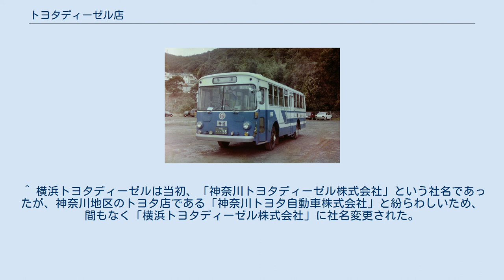トヨタディーゼル店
トヨタディーゼル店（トヨタディーゼルてん）とは、1957年から1988年まで存在していたトヨタ自動車のディーラーである。
 トヨタディーゼル店は、トヨタ自動車工業とトヨタ自動車販売（現：トヨタ自動車）が、1957年（昭和32年）3月のDA80系「大型トラック」の発表を機に、大型商用車市場に本格的に進出するために新設された、大型トラックと大型バスを専門に扱う販売チャネルである。
当時すでにトヨタ自動車の販売チャネルにはトヨタ店とトヨペット店が存在しており、トヨタディーゼル店は3番目に設立された販売チャネルとなる。
 トヨタ初の大型車用ディーゼルエンジンである「D型エンジン」搭載車の販売と整備を柱としていたが、従前からの初代B型やF型といった、ガソリンエンジンを搭載したトラック（BX/FX、FA）、バス (FB)と、ランドクルーザー（FJ/BJ）とコースターも取り扱うこととなった。
 また、乗用車に比べ、大型の設備や治具・工具を要するダイナもトヨタ店との併売として取扱いされ、1969年（昭和44年）発表のマッシーダイナもトヨタ店及びトヨタディーゼル店の扱いとなった。
 トヨタ店やトヨペット店と異なり、トヨタディーゼル店は全国展開されず、大都市のみに設置された。
具体的には、1957年（昭和32年）2月から1958年（昭和33年）4月にかけて、東京、大阪、愛知（名古屋市）、福岡、宮城（仙台市）、静岡、北海道（札幌市）、兵庫（神戸市）、神奈川（横浜市）の9都道府県にディーゼル店販売会社が設立された。
後の1965年（昭和40年）9月には、埼玉（川口市）と千葉にもディーゼル店販売会社が設立されている。
この埼玉と千葉の2社は、元々はプリンス自動車工業の販売会社であったが、1966年（昭和41年）8月の日産自動車との合併を控え、トヨタディーゼル店に鞍替えしたものである。
 なお、ディーゼル店が設置されない地域では、その地域のトヨタ店が、大型商用車とディーゼル車の販売を引き続き担当していた。
 また、フォークリフトなどの産業車両（トヨタL&F）を扱っていた販売会社もあり、これらの販売会社はのちに産業車両の販売部門を分社化している（例：トヨタL&F兵庫…神戸トヨタディーゼルの産業車両部が前身だった） トヨタディーゼル店設置当初の取扱車種は、ディーゼルエンジン搭載の大型トラックや大型バス、およびランドクルーザーであった。
その後、大型車市場におけるトヨタのシェアは、専業4社（いすゞ・日野・ふそう・民生）の前に、年々小さくなって行き、各トヨタディーゼル店が経営不振に陥ったことから、やがてパブリカやカローラといったトヨタカローラ店（1969年（昭和44年）以前はトヨタパブリカ店）取り扱いの乗用車も扱われるようになり、ついにはこれら乗用車が販売の主力になる。
 しかし、ディーゼル店での乗用車販売は、経営不振に陥った各ディーゼル店を救済するためにやむを得ずトヨタ自動車販売（現：トヨタ自動車）がとった措置であり、当時のトヨタの方針は、あくまでも「ディーゼル店は大型商用車の販売に専念すること」であった。
 トヨタDR15形リヤエンジンバス（1971年製）産交バス。
 車体は当時のいすゞ車に標準架装されていた川重車体製（いすゞバス製造を経て現在はジェイ・バス）で、Hゴム支持の立ち席窓に代え、上下2段のアルミサッシ窓の採用が新しかった。
 トヨタの方針とは裏腹に販売の主力が完全にカローラ店扱いの乗用車になったことから、1970年代に入るとトヨタとの販売契約を結び直したうえで販売系列を変更し、社名も販売車と同じトヨタカローラ店系列に変更するディーゼル店が続出した（例：静岡トヨタディーゼル⇒トヨタカローラ東海）。
初代カローラが発売された1966年（昭和41年）には11社のディーゼル店販売会社が存在していたが、3代目カローラが発売された1974年（昭和49年）にはわずか2社（東京トヨタディーゼルおよび名古屋トヨタディーゼル）となっていた。
 最後に残った2社のうち、東京トヨタディーゼルは1980年（昭和55年）1月に解散し、名古屋トヨタディーゼルただ1社だけが存続していたが、こちらも1989年（昭和64年・平成元年）1月に系列変更をおこない、トヨタカローラ名都（めいと）と社名を変更し、この時点でトヨタディーゼル店の販売会社が消滅した。
トヨタカローラ名都はその後、1996年（平成8年）4月にトヨタカローラ愛豊（あいほう）に吸収合併され...